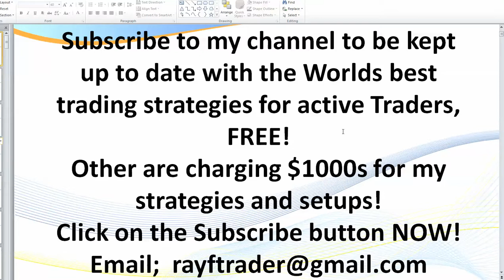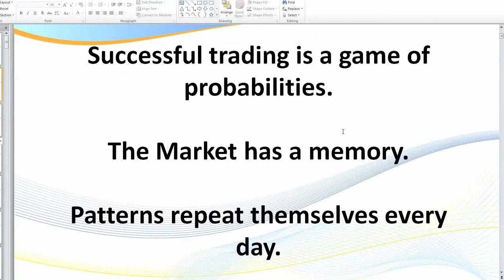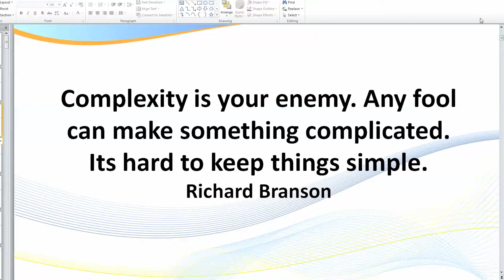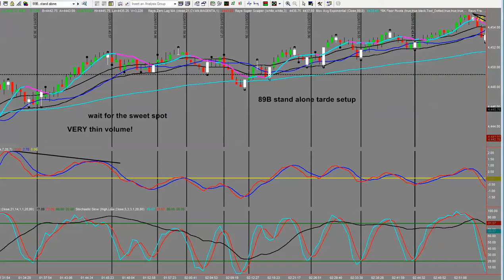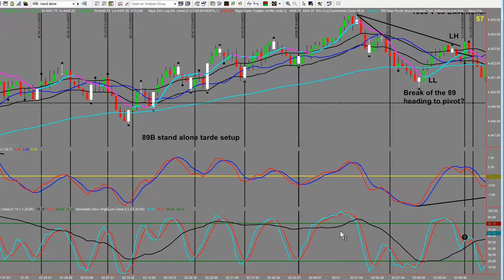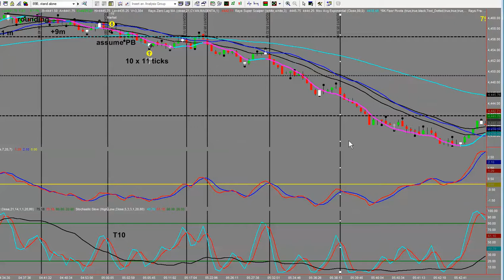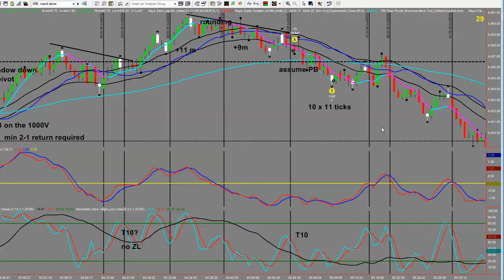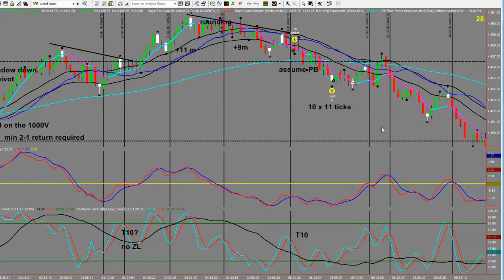Live Day Trading Another Great Day!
In this video l explain how to scalp and day trade the Futures markets using my easy to
learn, high probability scalping and day trading strategies and techniques. You apply the
exact same setups to any market. Futures, Forex or Stocks.

There has never been a better time to learn how to day trade!

Free Compound Trading Income Calculator Download